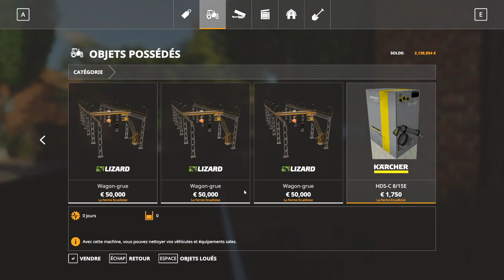Le Fermier Français#1 Un début très compliqué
Voici le premier épisode de la série

j’espère que la vidéo vous à plus.
n'hésitez pas à aimer , partager , à commenter et à vous abonné pour plus de vidéo.